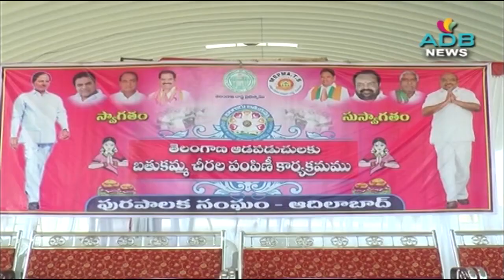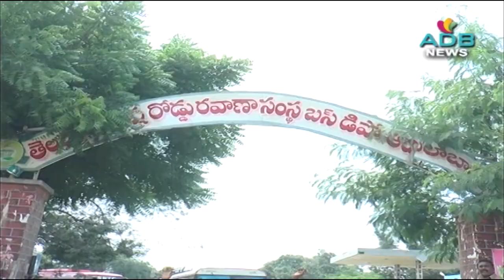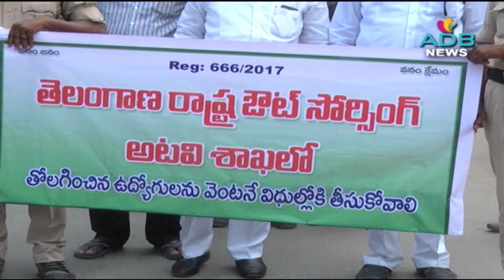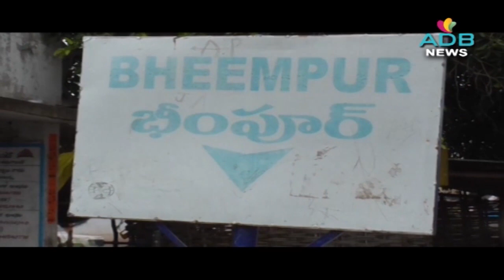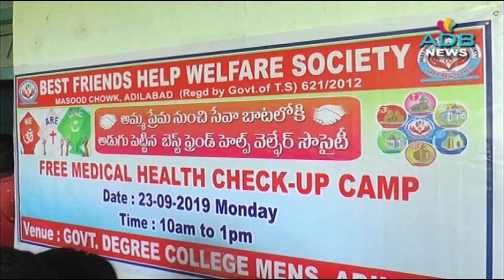23-09-2019//ADB Channel//ADB News//ADILABAD ADB CHANNEL